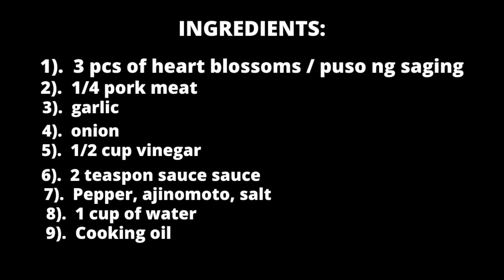KILAWIN PUSO NG SAGING RECIPE /BANANA HEART EASY TO COOK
KILAWIN PUSO NG SAGING EASY TO COOK
HOW TO COOK puso ng saging / BANANA HEART.
BENEFITS.